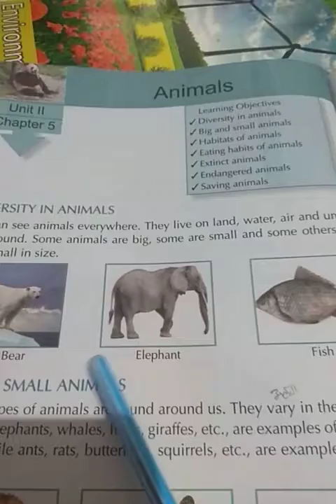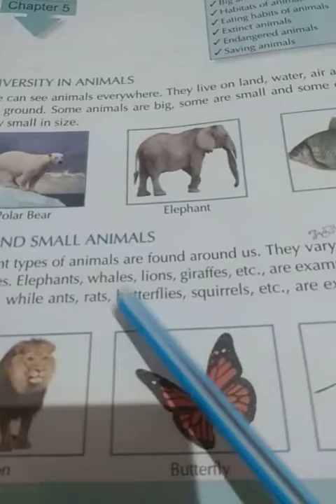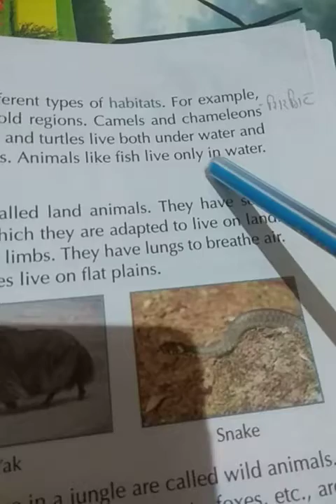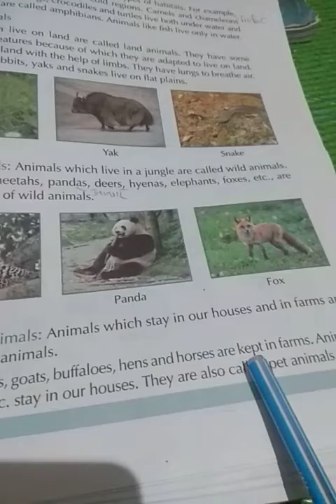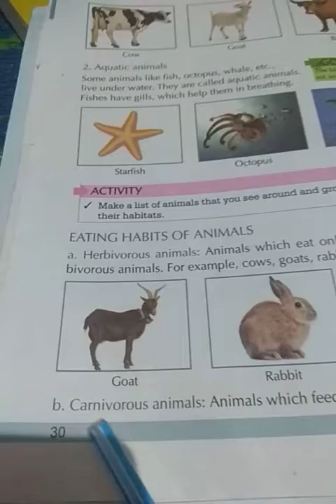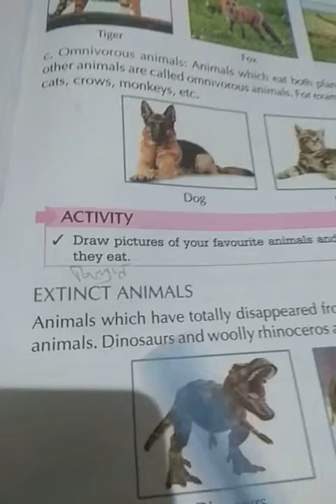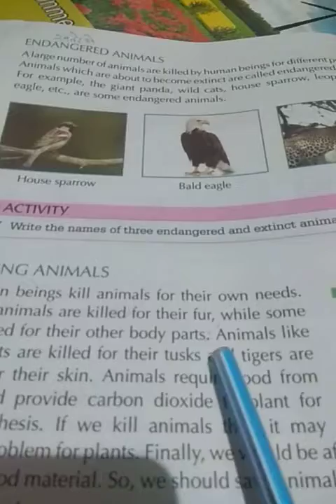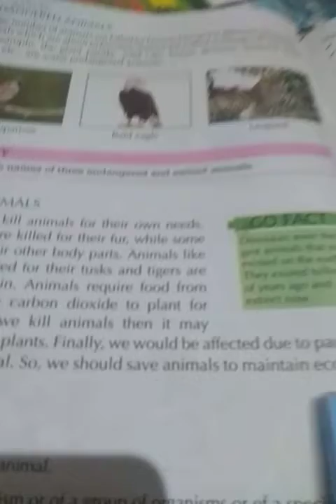Class-3rd E.V.S. Hummingbird chapter 5 Animals